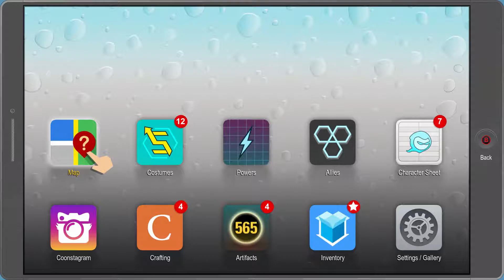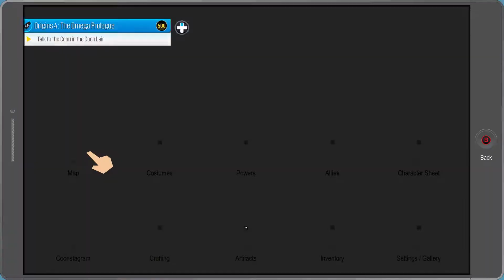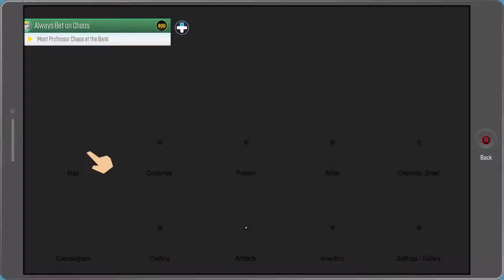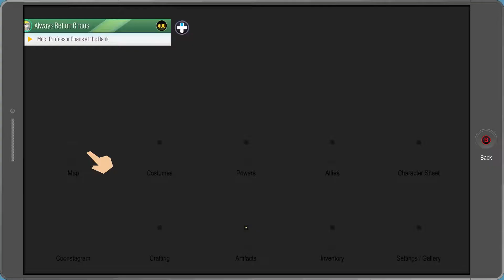South Park The Fractured But Whole Mastermind Walkthrough Part 26